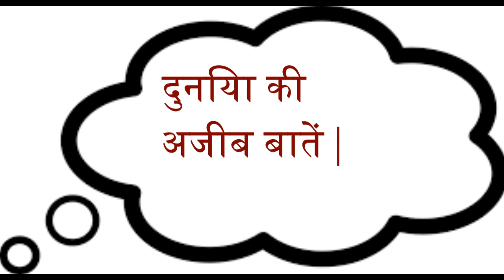दुनिया की अजीब बातें awesome facts about world,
दोस्तों आज के इस video में  जानेंगे ऐसा रहस्य, जिसे सुनते ही हो जाएंगे दंग,  जानिए भारत के मंदिरों के बारे में और उनसे जुड़े रोचक तथ्य | जानिए खजाने जिनकी कहानी भी बेहद दिलचस्प है
यह मंदिर भारत में कहाँ स्तिथ हैं और ऐसा पड़ाव जहां आने के बाद दुनिया की तमाम चीजे बेमांग हो जाती है
इनसे जुड़े ऐसे कोंसे रहस्य हैं जो की इन मंदिरों को अनोखा बनाते हैं?
Friends today's video will learn the secrets that the hearing will be amazed, and their associated Learn interesting facts about the temples of India | Whose story is also interesting to know the treasures
In India, where the temple is situated, and where it halt after worldly things are Bemang
Konce linked to the mystery of these temples which make it unique?
i am sure you like my video:- so please subsribe my channel :-

मुझे यकीन है कि आपको  मेरा video पसंद आया होगा so please subsribe my channel :=